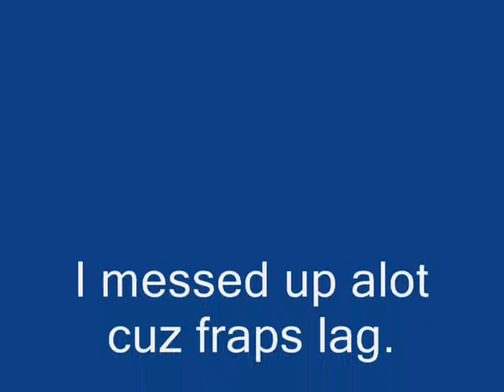Popkart L2 License Test Guide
I couldnt finish the movie cuz not enough room on my doc.